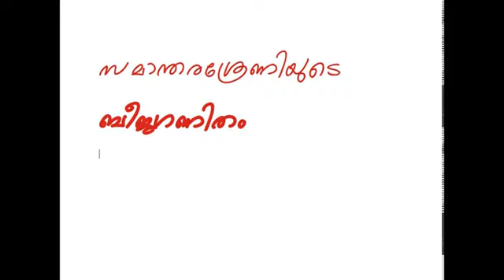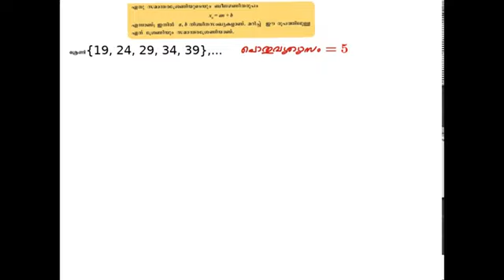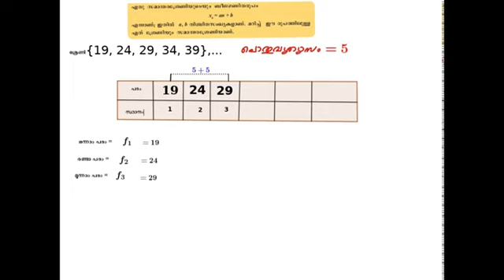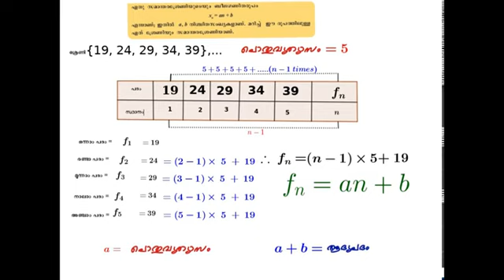സമാന്തര ശ്രേണികൾ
ബീജഗണിതം (2)